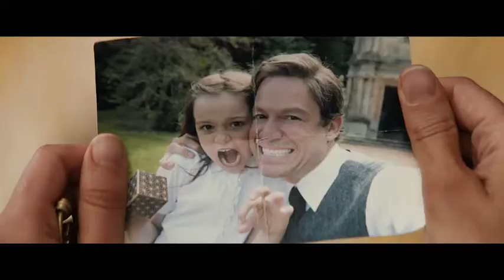TOMB RAIDER // Official Trailer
Lara Croft (The Danish Girl's Alicia Vikander) travels to a mythical island to uncover the mystery behind her father's disappearance. Yes, based on the video game series of the same name, which has sold over 58 million copies to date.
Lara Croft is the fiercely independent daughter of an eccentric adventurer (Dominic West, TV's The Wire) who vanished when she was scarcely a teen. Determined to forge her own path, she refuses to take the reins of her father's global empire just as staunchly as she rejects the idea that he's truly gone. Going explicitly against his final wishes, she leaves everything she knows behind in search of her dad's last-known destination: a fabled tomb on a mythical island that might be somewhere off the coast of Japan. Suddenly, the stakes couldn't be higher for Lara, who, against the odds and armed with only her sharp mind, blind faith and inherently stubborn spirit, must learn to push herself beyond her limits as she journeys into the unknown.

Cast & Crew :

Directed by Roar Uthaug ('The Wave', 'Escape', 'Cold Prey')

Starring Alicia Vikander, Walton Goggins, Dominic West, Daniel Wu, Kristin Scott Thomas, Nick Frost, Hannah John-Kamen, Alexandre Willaume-Jantzen

Written by Geneva Robertson-Dworet.

Genre : Action, Adventure, Blockbuster.